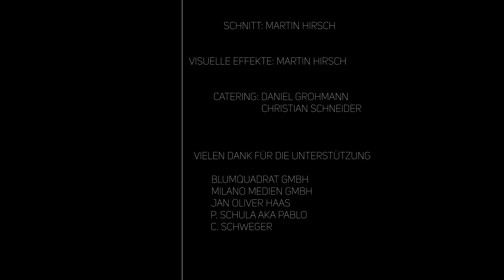Corvette Z06 "Can you control the dream" (short film by Martin Hirsch)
Musik by: Congi - Somnium